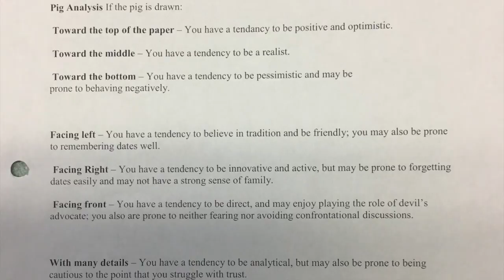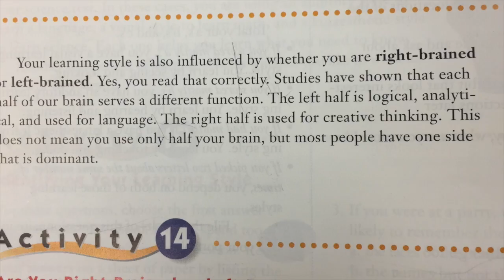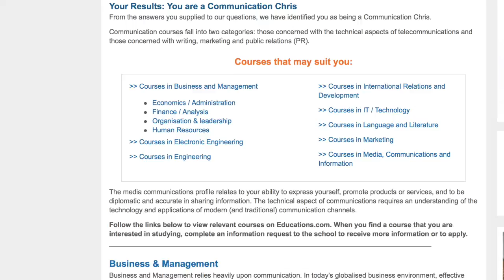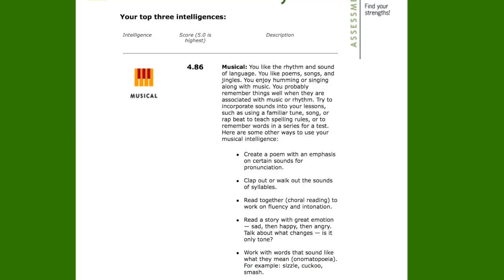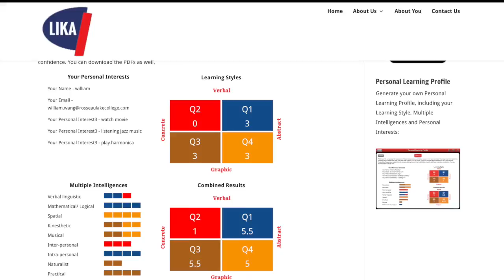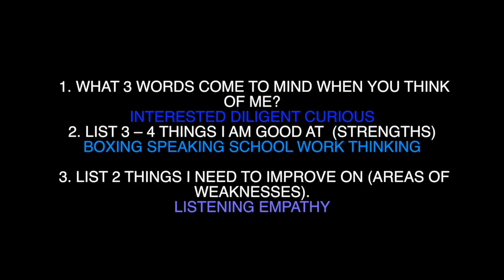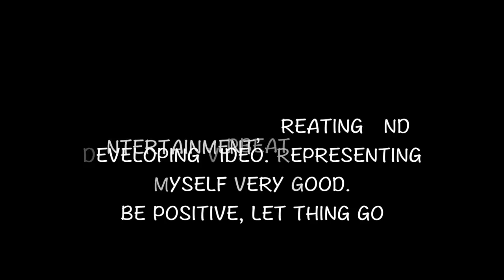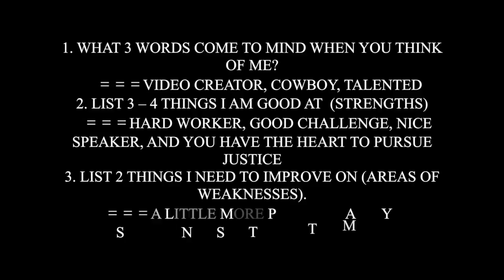PLP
此视频有关PLP